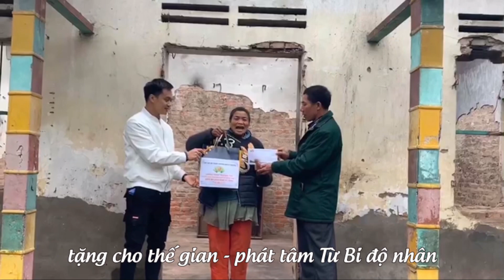Bức Tranh Yêu Thương - Trần Duy Hưng | MV Lyric Cover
Một bài hát vô cùng ý nghĩa của nhạc sĩ Tuấn Nghĩa. Trong clip Hưng đã lồng ghép những chương trình từ thiện mà Hưng tham gia với thông điệp cuộc sống vô vàn điều quý giá để chúng ta trân trọng và lan toả yêu thương tới mọi người.

Bức Tranh Yêu Thương
Sáng tác : Tuấn Nghĩa
Ca sĩ : Trần Duy Hưng
Studio : Hoàng Bảo Nam